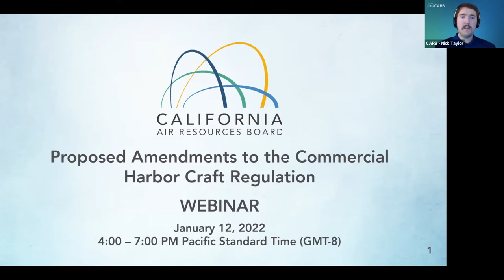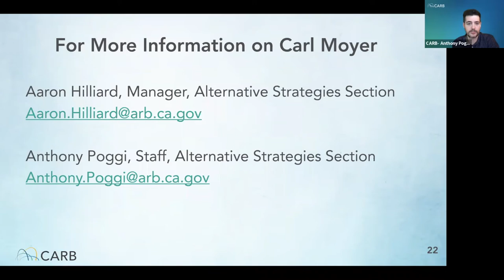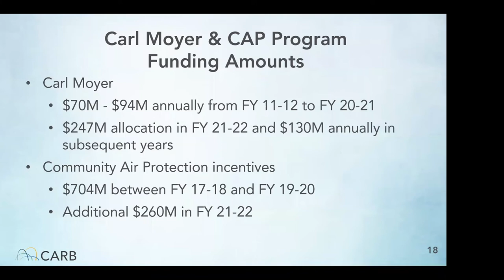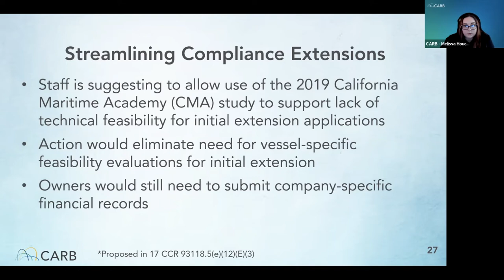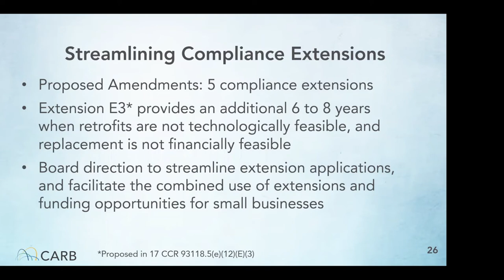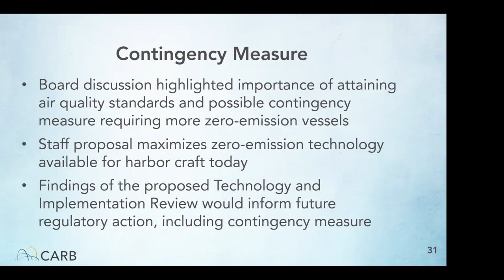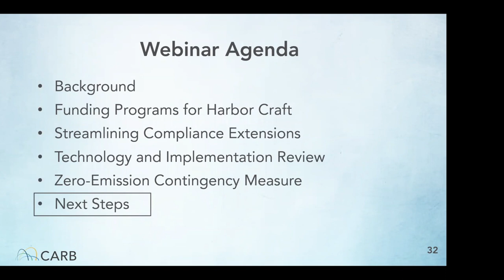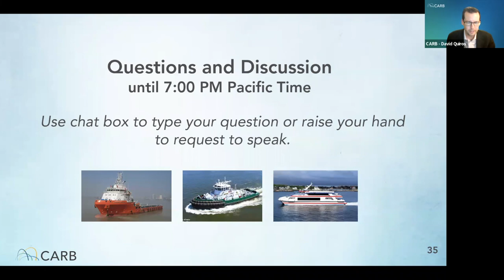Updates to the Commercial Harbor Craft Regulation - 1/12/22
he existing Commercial Harbor Craft Regulation requires the majority of vessels with pre-Tier 1 or Tier 1 engines to be repowered with engines meeting Tier 2 or Tier 3 standards. Staff assessments show that when the existing rule is fully implemented by 2023, Commercial Harbor Craft will still contribute a significant amount of diesel particulate matter risk to the community. As a result, at the public November 2021 Board meeting, staff proposed amendments to the Commercial Harbor Craft regulation.

This webinar presented information about funding opportunities for harborcraft, and staff updates on activity since the November 2021 Board meeting.

The presentation slides and supporting materials for this webinar are available

00:00  Introduction and Background
8:07  Funding  - Low Carbon Transportation (LCT),  Zero-Emission and Advanced Technology (ZEAT)
19:16  Funding  - Clean Off-Road Equipment (CORE)
22:22  Funding  - Carl Moyer
32:08  Funding  - Other Potential Programs
34:44  Question and Answer Session  - Funding
1:47:14  Break
1:52:43  Updates and Next Steps From CHC Program Staff
1:56:48  Question and Answer Session  - General